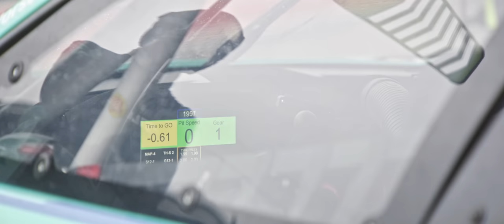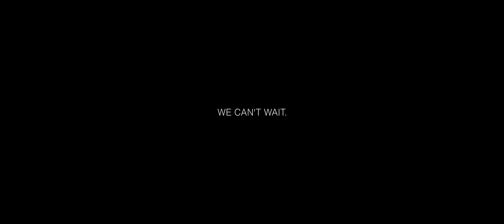Falken Tyres - ReturnToTheRing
‘This Is Your Return to The Ring’ is the title of our latest Nürburgring 24-
hour race film.
The new two-minute short focuses on the return of fans to the Nürburgring after the
two years impacted by the pandemic. It builds on our 24-hour race film that won
Best Event Film at the 2021 International Motor Film Awards titled: ‘Whatever Comes
Our Way’.